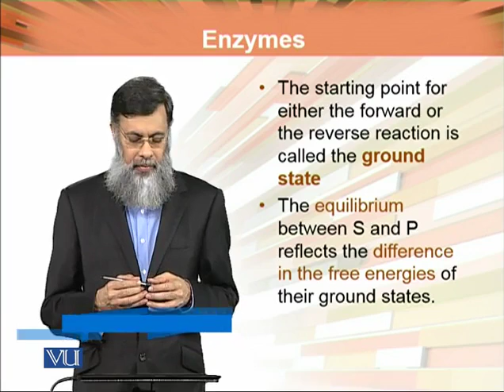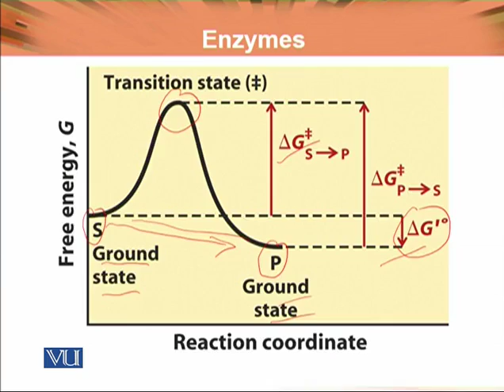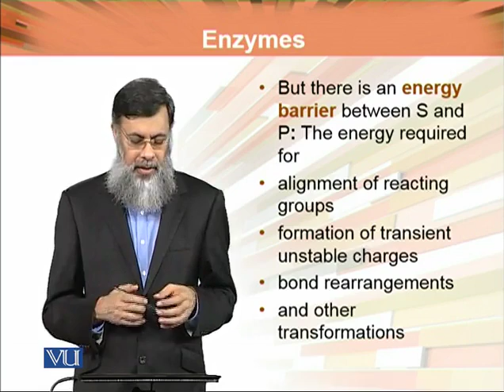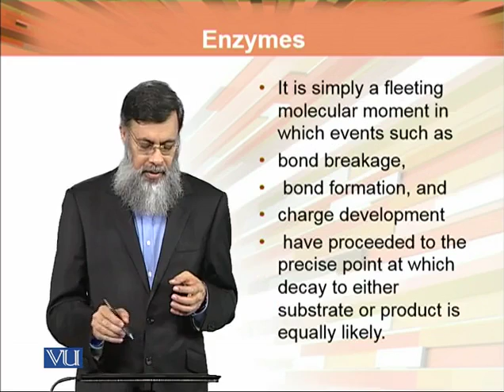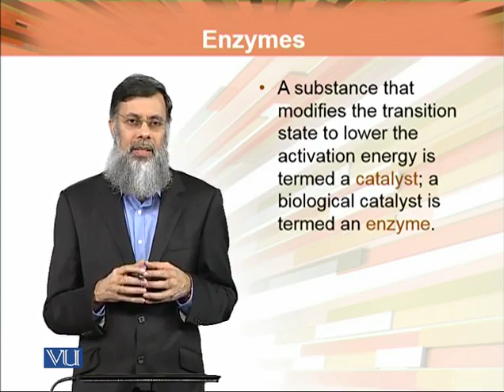BIO303_Topic066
BIO303 - Biochemistry II
Topic: 66